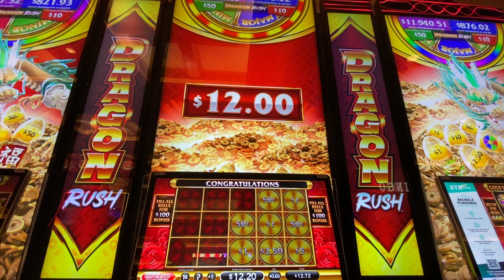Dragon FUTURE BONUS slots casino play fun